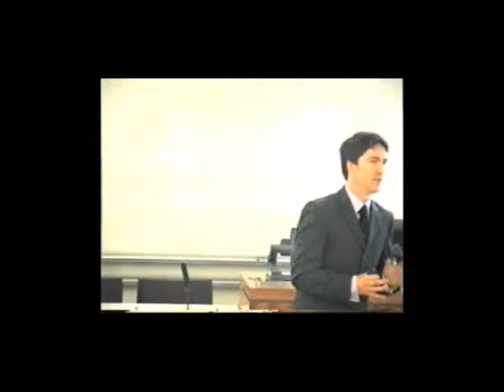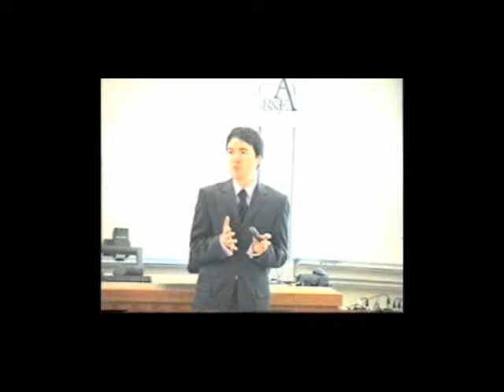2008 Care Conference